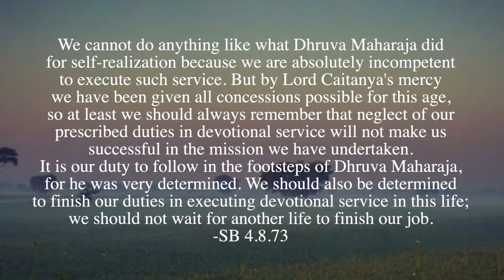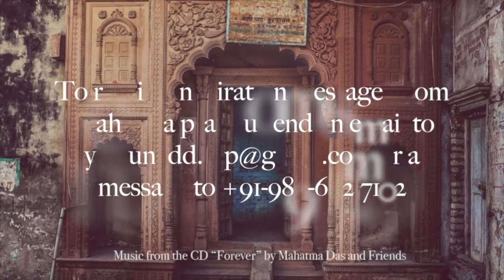"Don’t Wait for Another Life" by Mahatma Das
-Don’t Wait for Another Life-
We cannot do anything like what Dhruva Maharaja did for self-realization because we are absolutely incompetent to execute such service. But by Lord Caitanya's mercy we have been given all concessions possible for this age, so at least we should always remember that neglect of our prescribed duties in devotional service will not make us successful in the mission we have undertaken. It is our duty to follow in the footsteps of Dhruva Maharaja, for he was very determined. We should also be determined to finish our duties in executing devotional service in this life; we should not wait for another life to finish our job.
- SB 4.8.73